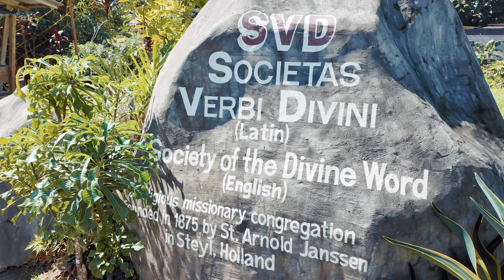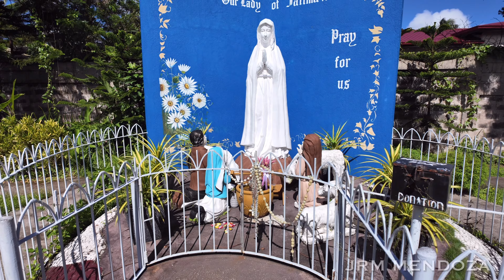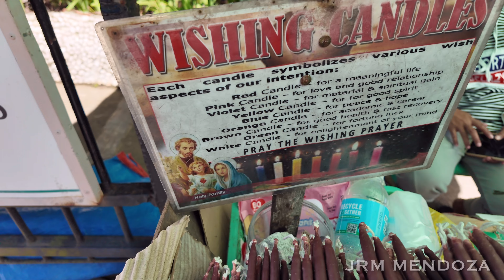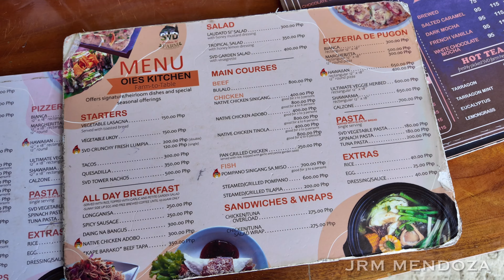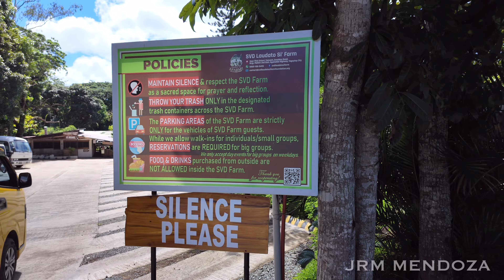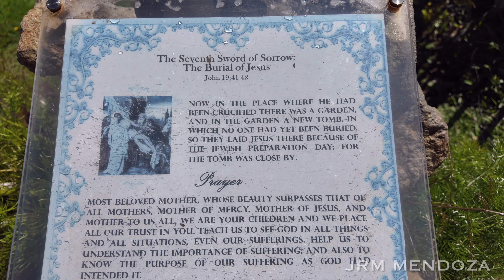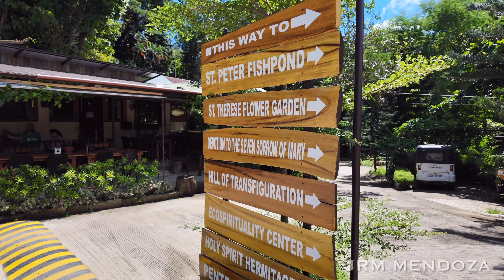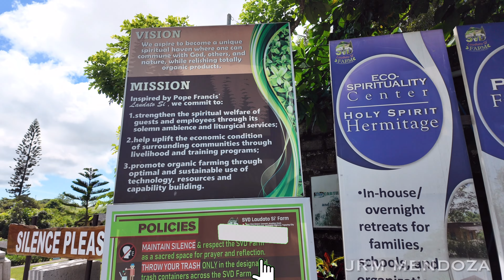[4K] TAGAYTAY TOUR: Pink Sisters Convent & SVD Farm | Spiritual and Nature Retreat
Discover the serenity of the Pink Sisters Convent and the natural beauty of SVD Farm in this calming tour. 🌸🌾 Join us as we explore the spiritual sanctuary of the Pink Sisters, renowned for its peaceful atmosphere and solemn prayers, followed by a visit to the SVD Farm, where sustainable farming and nature thrive together.

✨ What to Experience:
- A peaceful walk through the Pink Sisters Convent and its beautiful garden
- Explore the SVD Farm, known for its organic produce and sustainable practices
- Enjoy the serene landscapes and find a moment of calm in nature

📍 Location: Pink Sisters Convent and SVD Farm, Tagaytay, Philippines – perfect for those seeking spiritual renewal and a connection with nature.

Pink Sisters Tagaytay
SVD Farm Tagaytay
Tagaytay Tour
Pink Sisters Convent
Tagaytay Pilgrimage Sites
Tagaytay Travel Guide
SVD Tagaytay Experience
Pink Sisters Chapel
Tagaytay Hidden Gems
Spiritual Retreat Tagaytay
Tagaytay Farms
Pink Sisters Church
Tagaytay Tourist Spots
SVD Farm Tour
Tagaytay Day Trip